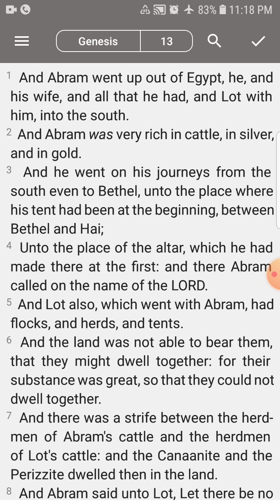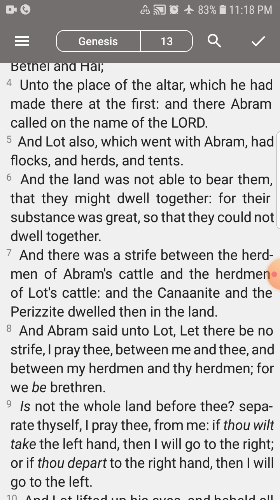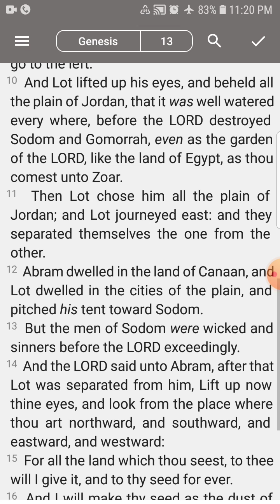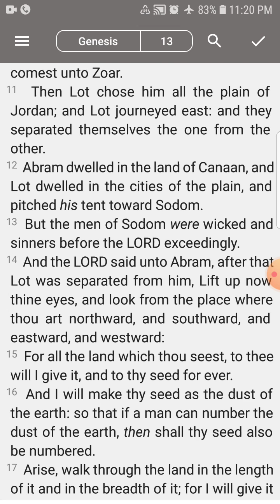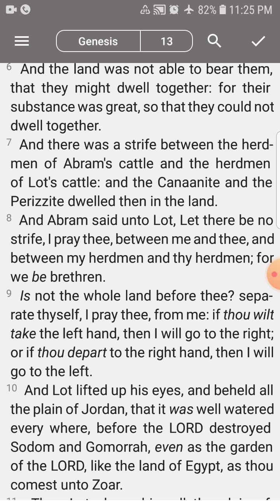Genesis 13|Maintain peace